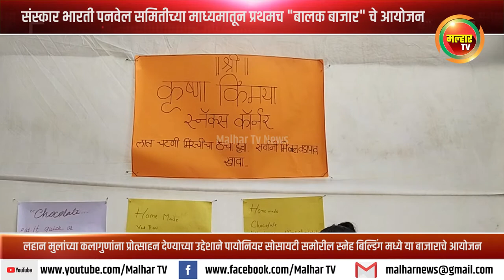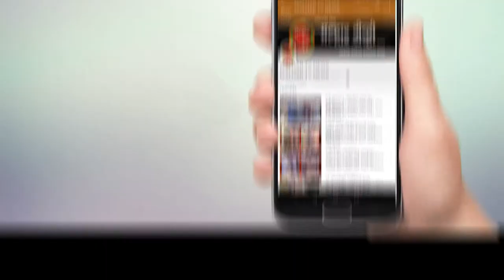संस्कार भारती पनवेल समितीच्या माध्यमातून व नगरसेवक नितीन पाटील यांच्या सौजन्याने "बालक बाजार" आयोजन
संस्कार भारती पनवेल समितीच्या माध्यमातून तसेच नगरसेवक नितीन पाटील यांच्या सौजन्याने प्रथमच "बालक बाजार" चे आयोजन

लहान मुलांच्या कलागुणांना प्रोत्साहन देण्याच्या उद्देशाने पायोनियर सोसायटी समोरील स्नेह बिल्डिंग मध्ये या बाजाराचे आयोजन

पनवेल महापालिकेचे नगरसेवक नितीन पाटील यांनी प्रथमच आयोजित या "बालक बाजार" ला भेट देत लहानग्यांना केले प्रोत्साहित